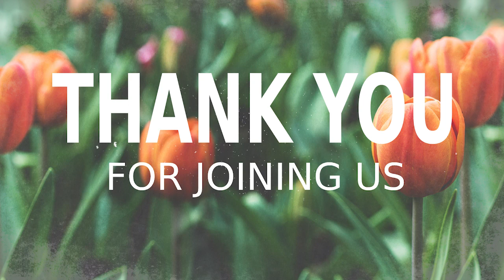Getting Ready for the Harvest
6/15/2022 Pastor Eddie Smith
The Ministry of Helps is an important one in the Church.  It is often forgotten or overlooked, but it is essential.  The ministry of helps includes those who serve in the church in various ways.  They may be involved in the administration of the church, they may lead Bible studies or prayer groups, or they may simply be there to help with the upkeep of the church.  Whatever the role, they are vital to the functioning of the Church.  Without them, the Church would not be able to function.